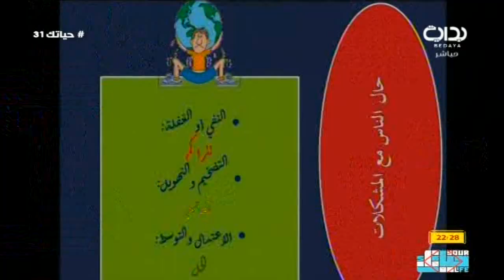حال الناس مع المشكلات - د. خالد الحليبي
١٤٣٨/٦/١٤ هـ - الأثنين - اليوم الحادي و الثلاثون